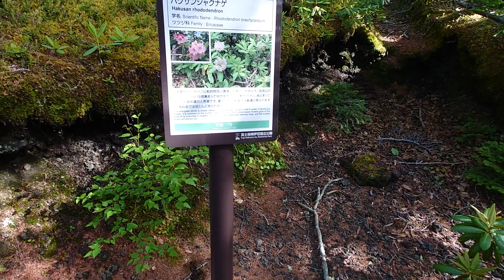富士山スバルライン五合目 富士山御中道④御中道の植物 ハクサンシャクナゲ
2023年7月2日 山梨県側 富士山 山開き2日目            7月14日のマイカー規制する前に、富士山 富士吉田口五合目に行きました。
今回は登山目的ではなく、小御嶽神社にお参りして御朱印を頂いて、御中道の方に来てみました。

○富士山スバルライン五合目富士山御中道
他の動画